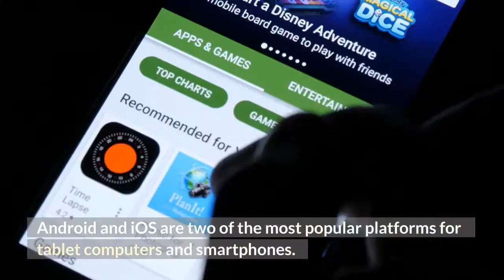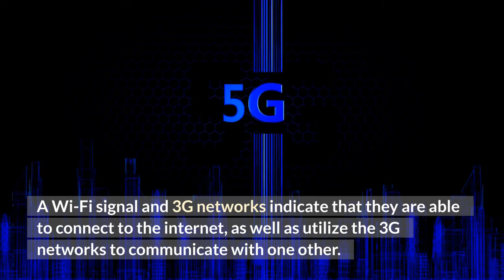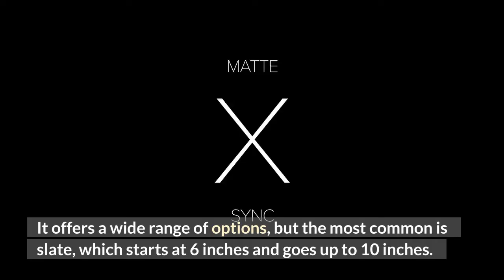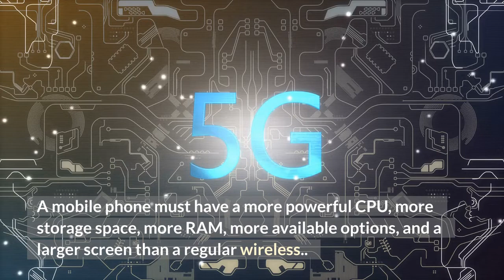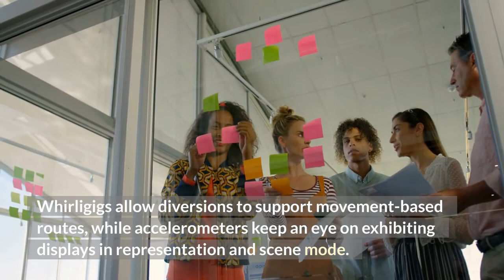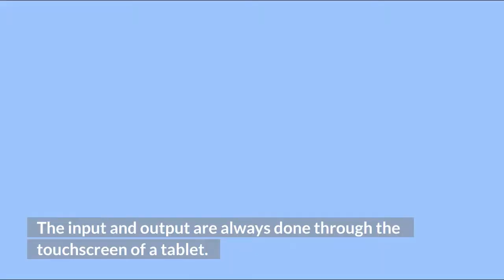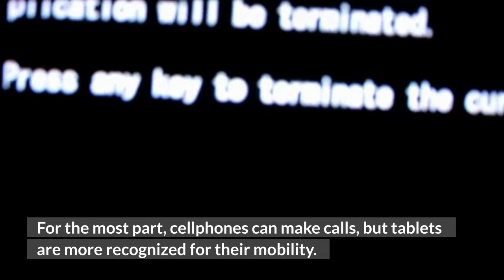What Is The Difference Between A Smartphone And A Tablet?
In terms of screen size and multimedia capabilities, tablets are somewhere between a smartphone and a laptop. Smartphones are mobile devices that have the functionality of portable computers but in a smaller form factor.

Mobile phones were the only means of communication we had a few years ago. Smartphones, such as the iPhone or Blackberry, were the current fads. Then came the iPad, a new product from Apple that ushered in the tablet era. Despite the many similarities between tablets and smartphones, each gadget has its own unique set of capabilities that have contributed to its growing popularity.

Android and iOS are two of the most popular platforms for tablet computers and smartphones. Android and iOS are the two most widely used operating systems nowadays. These systems are used by both tablet computers and cell phones. The iPhone and iPad are two of Apple's cellphones and tablets. There are, however, a number of Android-powered smartphones and tablets on the market from a variety of manufacturers.